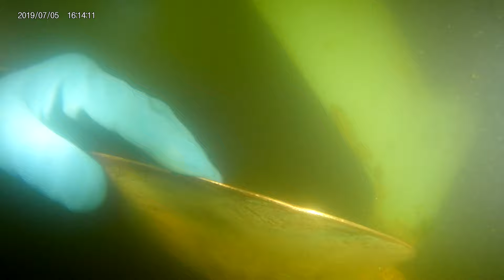Stasar III After 7 5 19 1of2